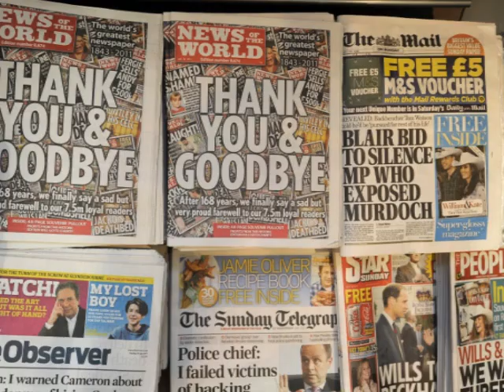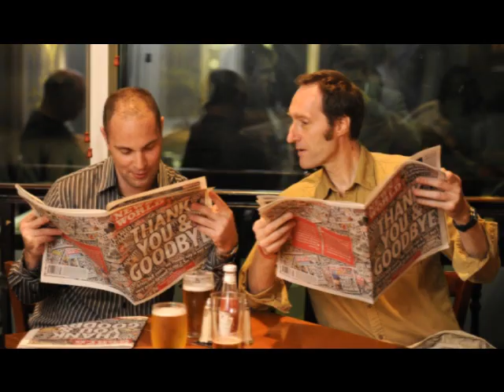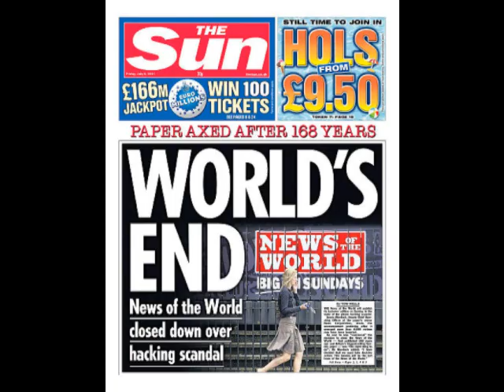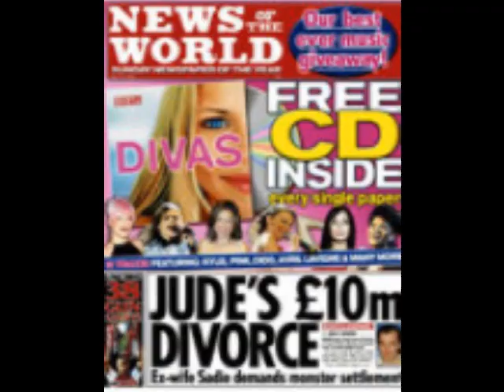News Of World song quoting James Murdoch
News of world closure video sung by James Murdoch